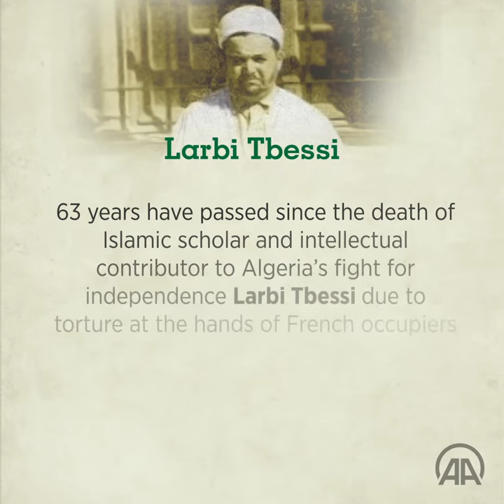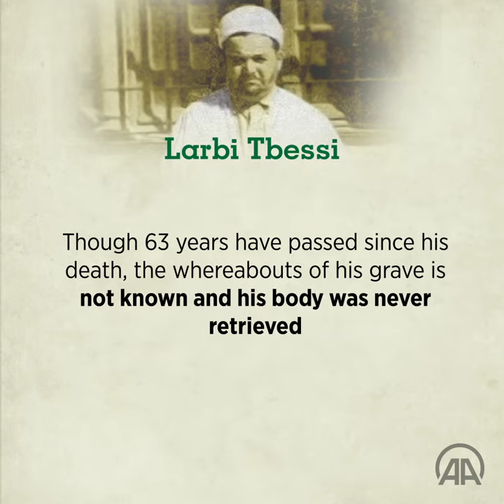Islamic scholar tortured to death by French for sake of Algerian independence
Islamic scholar Larbi Tbessi tortured to death by French for sake of Algerian independence 63 years ago